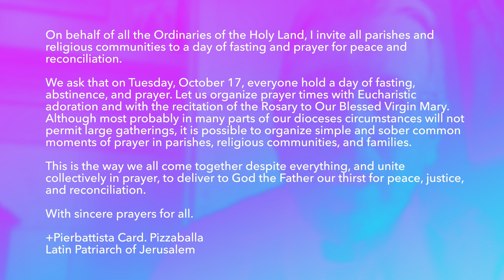Friday Reflection: "Galaxies, War, & Peace"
Fr. Bill reflects about how stargazing helps him ponder on the transcendence (bigness) and immanence (closeness) of God. Then he connects how God is close and loves all people including those in the Holy Land. He shares some words from Pope Francis and encourages us to participate in the request of the Latin Patriarch of Jerusalem to pray, fast, and abstain for peace and reconciliation in the Holy Land.